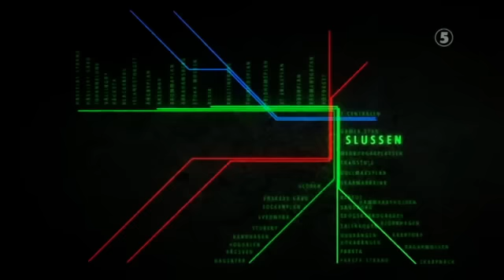Vakter slänger ut samma kille 4 gånger från tunnelbanan